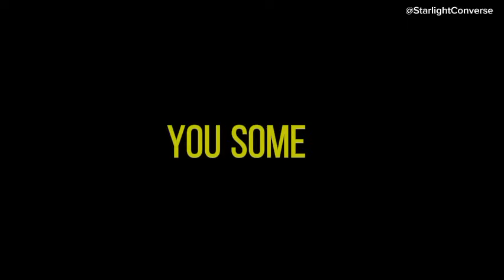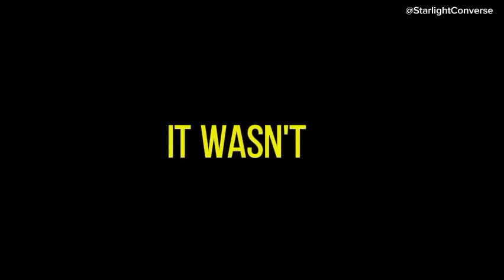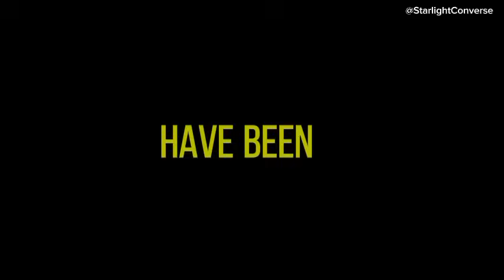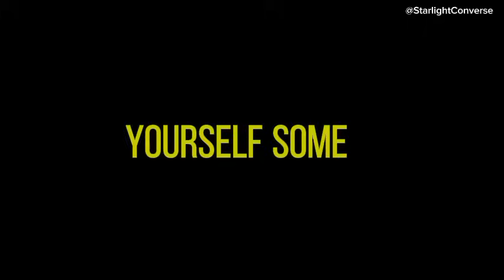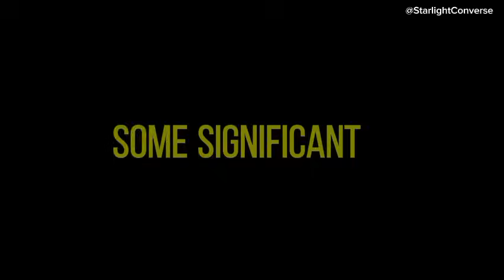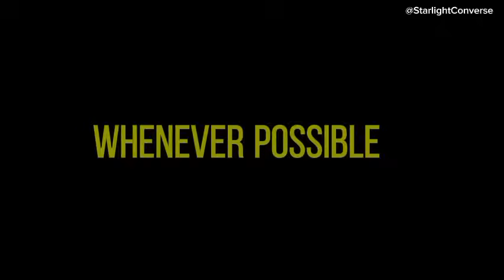💌 A call that went unanswered a month ago was intended to inform you that there was...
💌 A missed call from a month ago was meant to tell you that there was💘channeled messages from your person